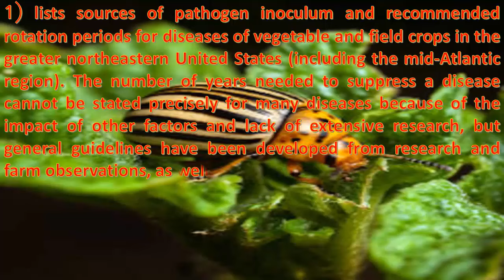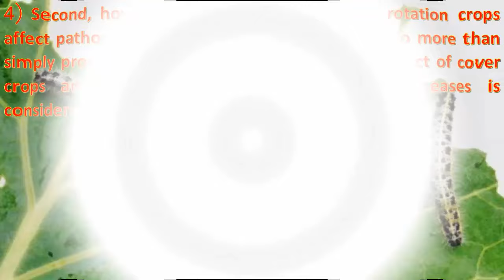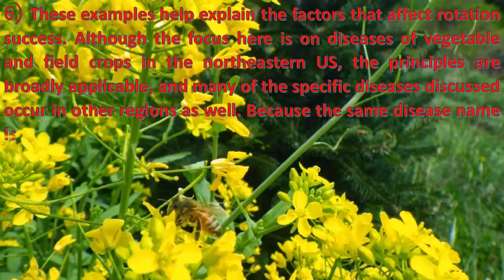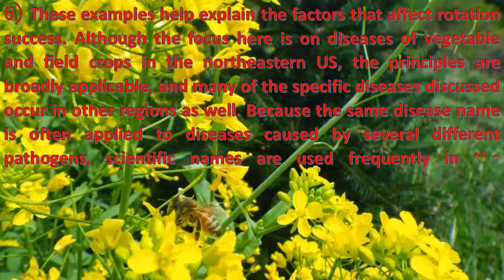Mustard plant diseases suppression system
Mustard plant diseases suppression system.Avoiding reintroduction of the pathogen when the crop is planted again is also critical. For example, infested seed, transplants, or soil on farm machinery can reintroduce a pathogen to a clean field.